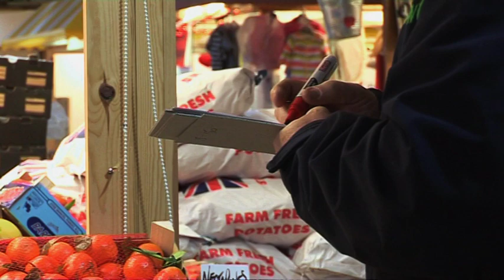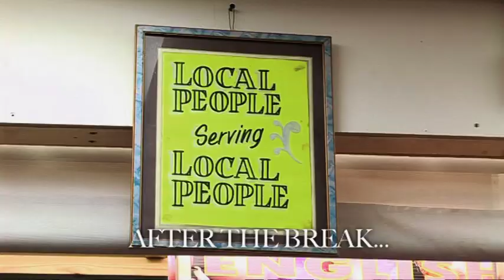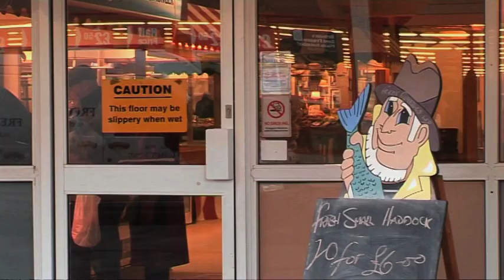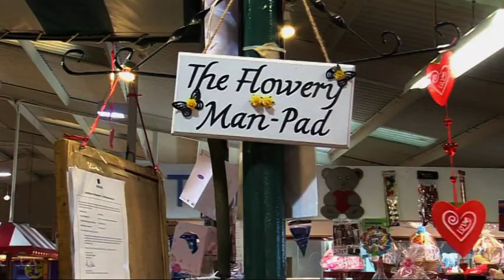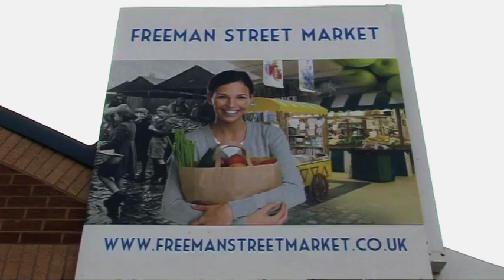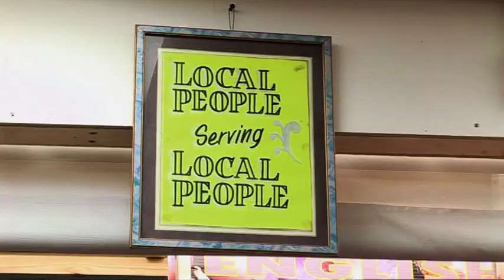This Is Freeman Street Market